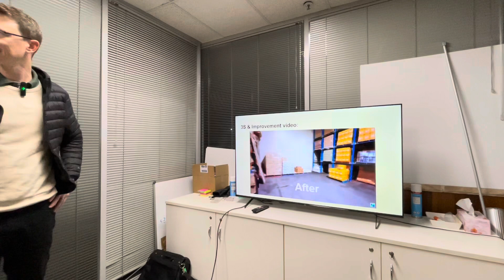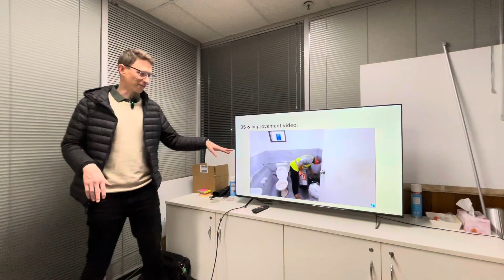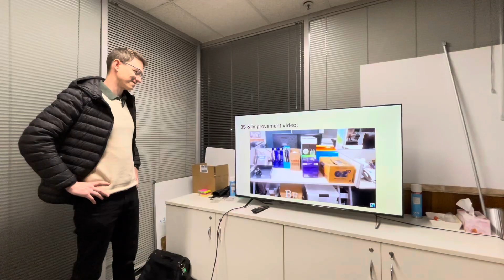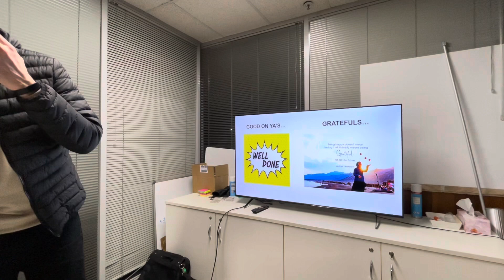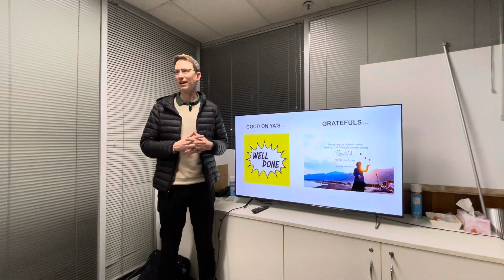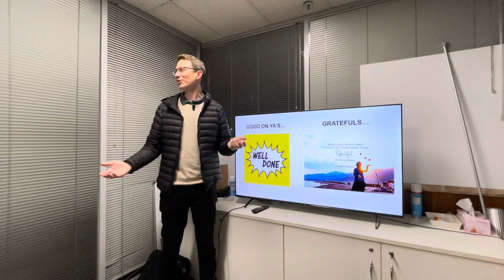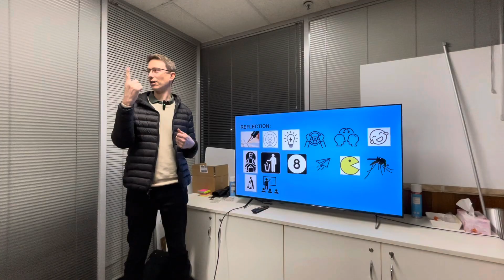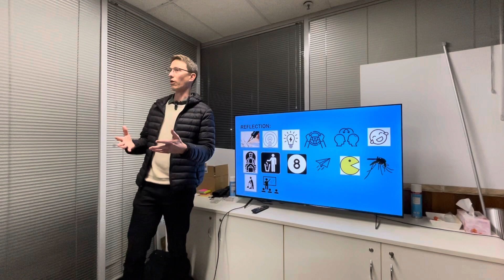2024.09.08 - night meeting